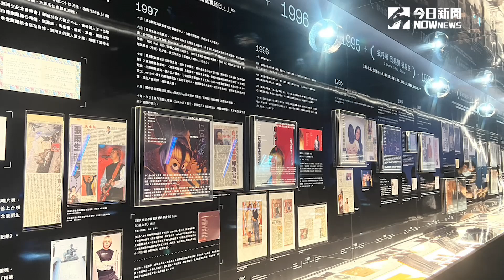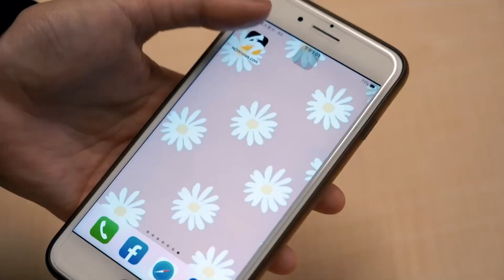五月天瑪莎號召！陳綺貞為「張雨生逝世25周年特展」獻聲｜NOWnews